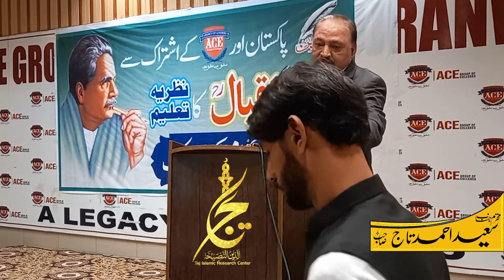Allama Iqbal r.a ka Nazria e Taleem Seminar at ACE College Gujranwala | Saeed Ahmad Taj sahib | TIRC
Taj Islamic Research Center
"الدین النصیحۃ"
We highlight the true and universal concept of Islam.
We will upload Khutba e Jummah , Dars e Quraan , Dars e Hadees of Porf. Dr Akram Virk Sahib. A known Islamic Scholar, Author and a Researcher.
allama iqbal,
allama muhammad iqbal,
education,dr allama iqbal,
allama iqbal poetry in urdu for students about education,
what is education by allama iqbal,
allama iqbal poetry about education,
allama iqbal educational philosophy,
allama iqbal education history,
allama iqbal education in english,
 فیسبک پیج
 انسٹاگرام
ٹویٹر
یوٹیوب چینل.